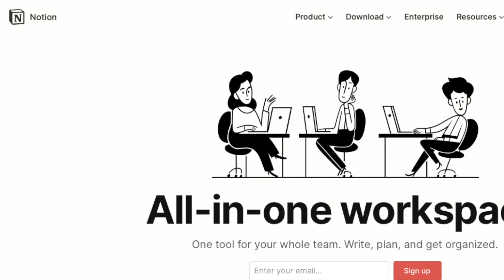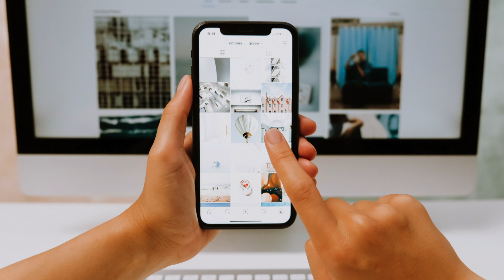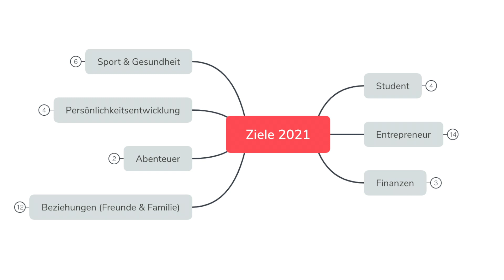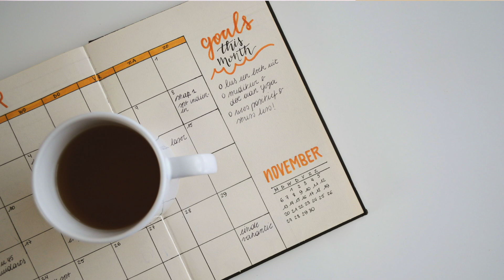Ziele für 2021 setzen - aber wie? [Schule, Studium, Privatleben]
Das neue Jahr 2021 steht vor der Tür! Der Jahreswechsel bietet uns den Vorteil, das vergangene Jahr zu reflektieren und aus unseren Erfahrungen zu lernen. Außerdem haben wir die Chance, Ziele für das nächste Jahr zu setzen. In diesem Video zeigen wir euch, wie ihr euch Ziele für das neue Jahr setzt.

Die wichtigsten Infos nochmal zusammengefasst:

00:00 - 00:56 Einführung

00:57 -  01:23 Setzt euch keine Vorsätze, sondern Ziele
01:24 - 02:02  Setzt euch nicht zu viele Ziele
02:03 - 02:55 Schreibt euch die Ziele auf

03:03 - 05:10 Schritt 1: Reflektiere das Vorjahr
05:11 - 05:59 Schritt 2: Schreibe dir auf, wie dein Leben in Zukunft aussehen soll

(wo möchtest du leben? mit wem möchtest du Zeit verbringen? wie soll dein Alltag aussehen? woran möchtet du arbeiten?)

06:00 - 07:21 Schritt 3: Notiere dir deine Lebensbereiche
07:22 - 10:27 Schritt 4: Zielsetzung mit der SMART-Methode
10:28 - 12:23 Schritt 5: Visualisierung
12:24 - 13:28 Schritt 6: Umsetzung

13:29 - 14:13 Verabschiedung

Habt ihr noch Fragen? Meldet euch gerne in den Kommentaren, auf Instagram oder per Mail. Wir sind außerdem auf Feedback von euch gespannt!

Das empfohlene Buch, Anthony Robbins - "Das Robbins Power Prinzip: Befreie die innere Kraft":

Ein weiteres empfohlenes Buch zu OKRs, John Doerr - "Measure What Matters: How Google, Bono, and the Gates Foundation Rock the World with OKRs":

Empfehlenswerte Bücher zum Thema "Lernen":

Vera Birkenbihl - "Stroh im Kopf?"

Markus Hofmann - "Hirn in Hochform"

Tony Buzan - "Das Mind-Map-Buch. Die beste Methode zur Steigerung Ihres geistigen Potenzials"

Ihr seid nach diesem Video auf der Suche nach einer passenden Trinkflasche?

Gedreht und Geschnitten von Learn Hack . Die Inhalte dieses Videos sind urheberrechtlich geschützt. Jede Vervielfältigung, Vorführung, Sendung, Vermietung und/oder Verleihung des Videos oder einzelner Inhalte ist ohne Einwilligung des Rechteinhabers untersagt und zieht straf- oder zivilrechtliche Folgen nach sich. Alle Rechte bleiben vorbehalten.